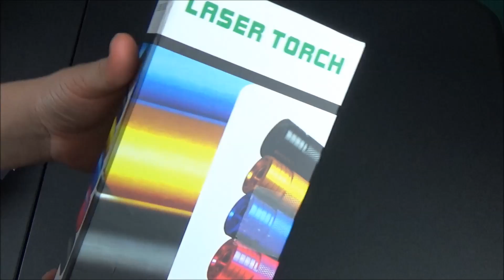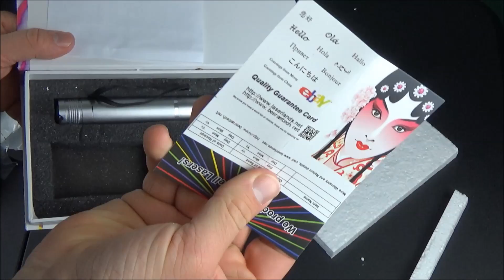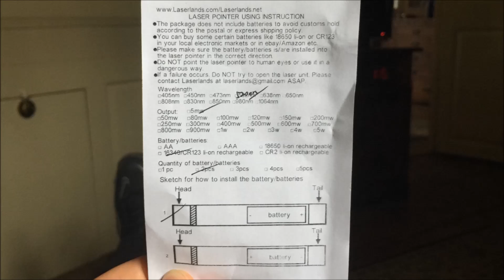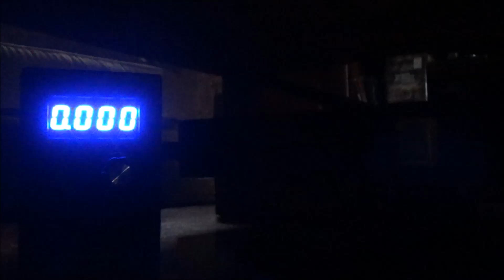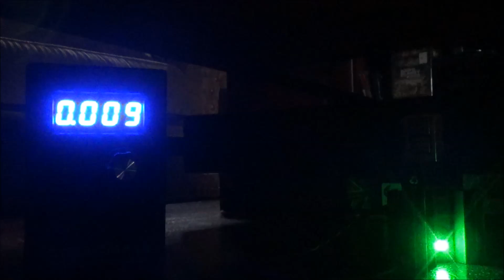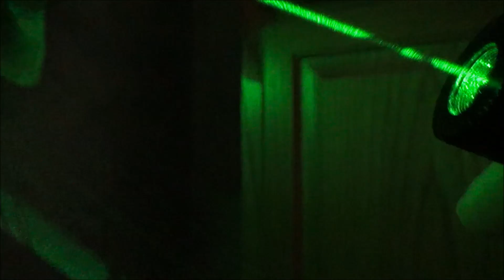Laserlands Green 520nm 5mw Laser Pointer Review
UPDATE: Upon using the laser further, I discovered that it actually does have an adjustable focus, using the grip area about an inch away from the head of the laser. However, the power is still too weak to do any burning. I also forgot to mention that there are threads to screw a starcap to the top of this laser (not included).

In this video I'm reviewing one of the cheapest 520nm forest green laser pointers on eBay (also one of the only 520's on the site). It's a Chinese laser that costs about $25. A somewhat rare and interesting color compared to the standard 532nm green. Great for laser collectors looking to add a not-so-common wavelength to their collection for a reasonable price! Be sure to use safety glasses and be careful where you aim it!

The products reviewed on this channel are a mix of items received at a discounted or free sample price from manufacturers, along with products I buy on my own for full price. All the comments made are my 100% honest opinions; good or bad.